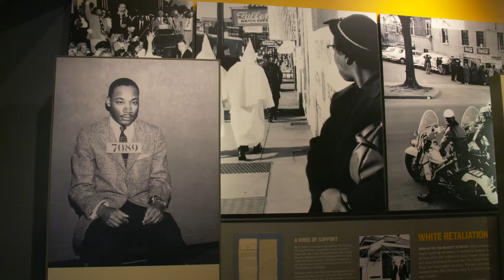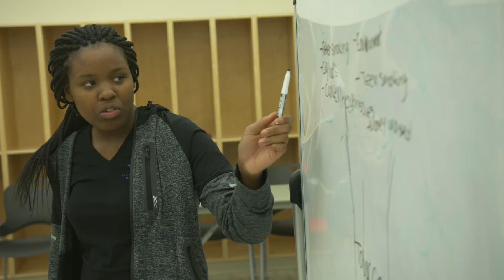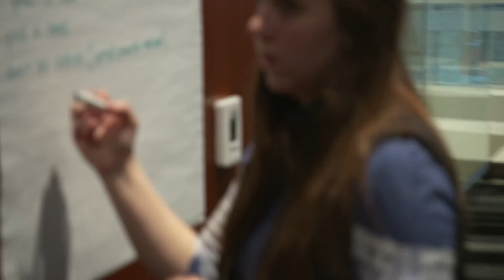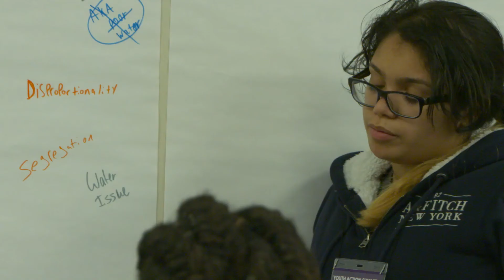The Inaugural Bridge Builders National Youth Action Summit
YAS 2018, a national convening of youth organizers for social change from across the United States, took place in Memphis, TN, Feb. 22-25, 2018.